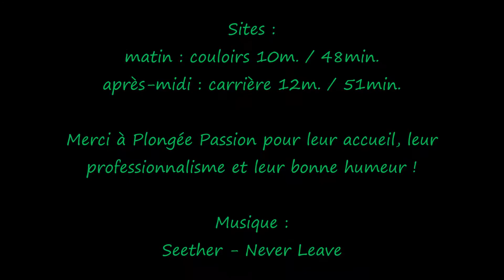Journée mer chez Plongée Passion Frontignan - 25 mai 2019